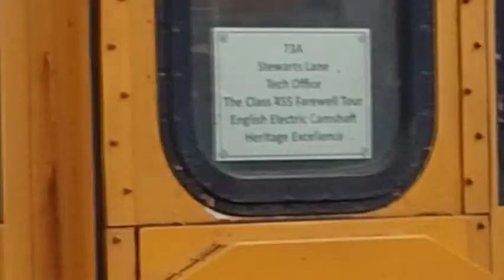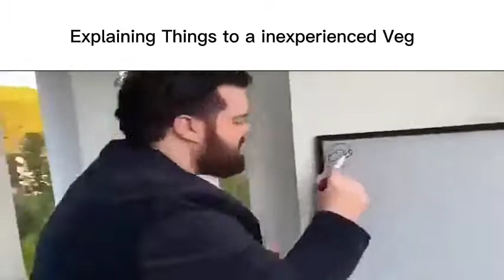British Railways Slander!